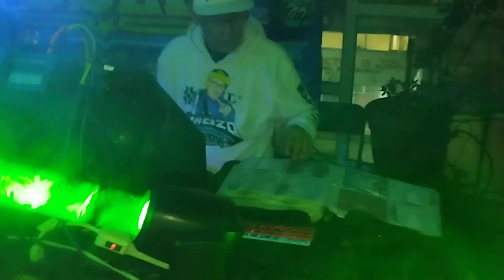DE SANJUANICO AL Peñón DE LOS BAÑOS MACIZO LA VOZ